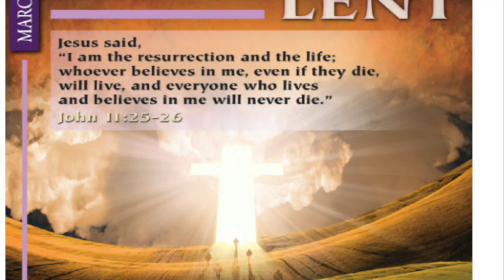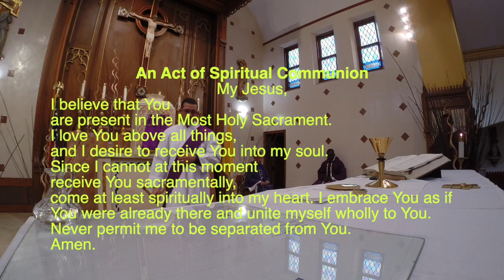Sunday English Mass March 29, 2020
This video is about Sunday English Mass March 29, 2020 NYC.
Main celebrant fr. Kieran Udeze